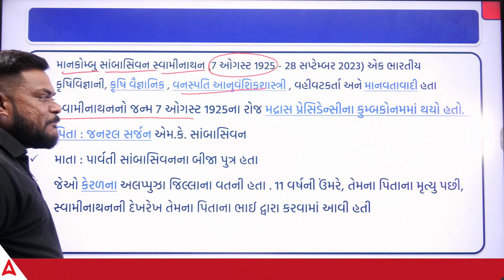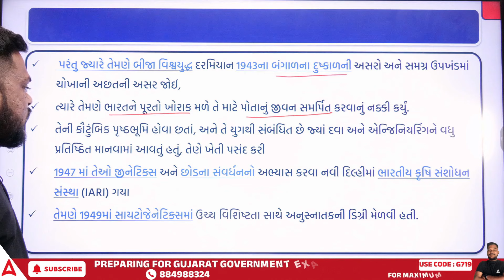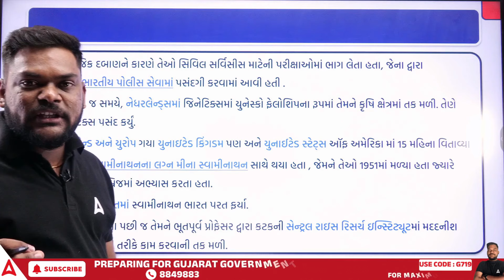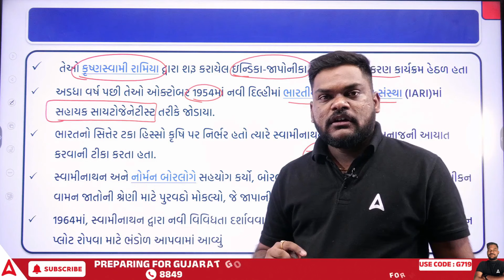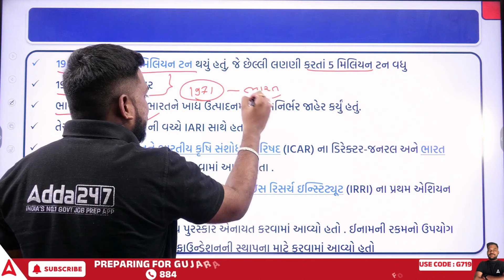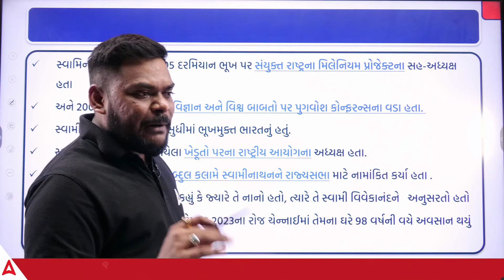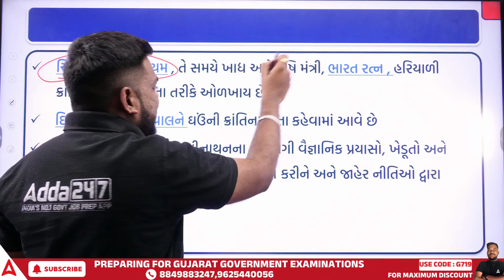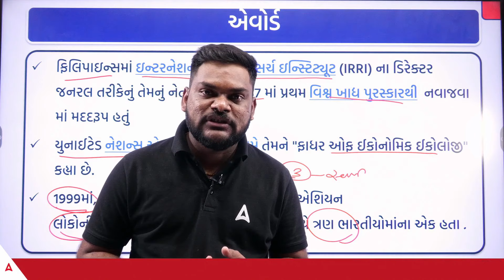M S Swaminathan | હરિત ક્રાંતિ ના પિતા | જાણવા જેવી ગણી બાબત | Adda247 Gujarat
👉🏻 વનરક્ષક (Forest Guard) Quick Revision । 100 Marks Special Book